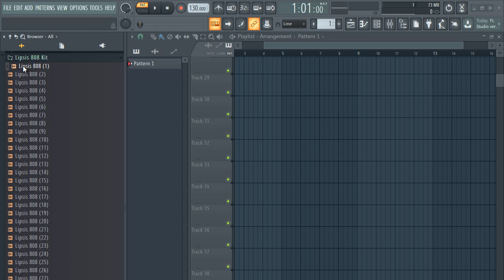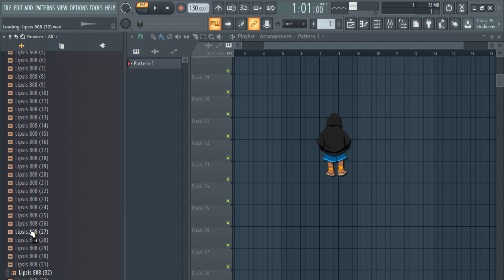808 kit /808 Samples Pack /[ Free Download ] VOL:3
808 kit /808 Samples Pack /[ Free Download ]

trap 808 kit,808 mafia type beat,